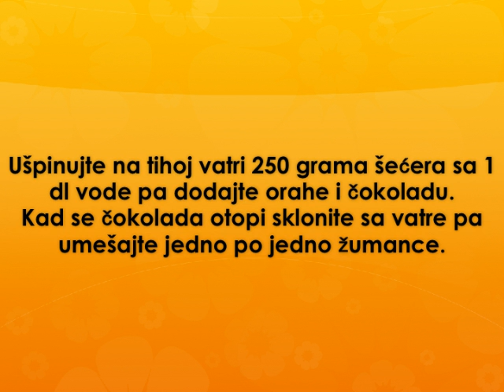Eva torta Recept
recept za eva tortu